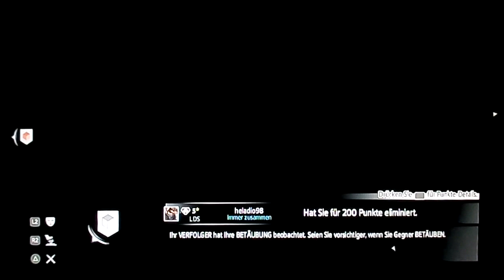AC3:Artifact Assault mode Best of WBA & TNA Clan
EXCITING ACTION SCENE  - A HARD FIGHT - (me) Without abiities   PROVOKED TARGETS 4:36  5:52  7:34   Chased artifact 9:43 10:17
We played with BeppeLaRaza(TNA), Ezio_Altair_Jill(WBA) and Happyboy2004.My friend MrH97786 had joined as opponent.
This video is Dolby Surround. Adjust HD for better quality. HARMONICA cheers!
I love this map & spent the whole time on rooftops